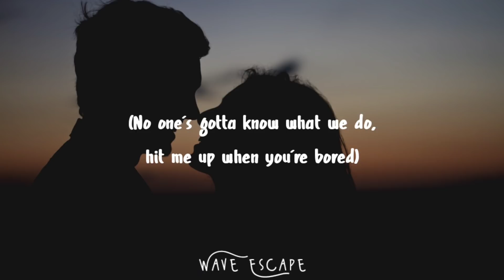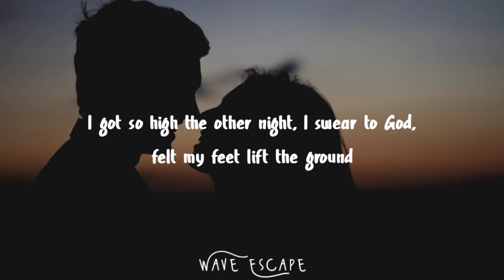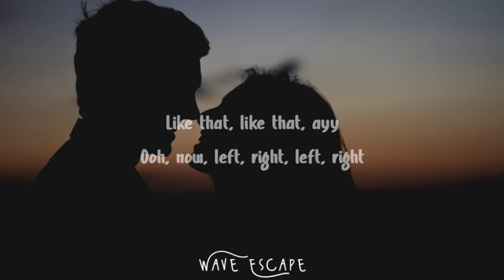Khalid - Better (Lyrics)